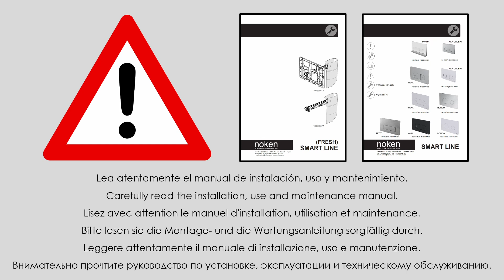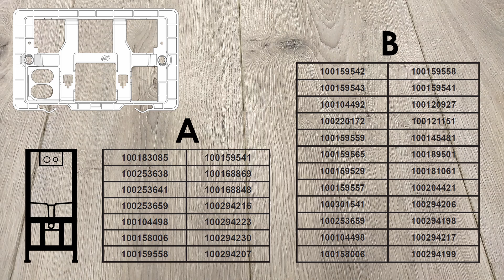How to instal Smart Line Fresh adaptor kit?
Smart Line Fresh kit installation.